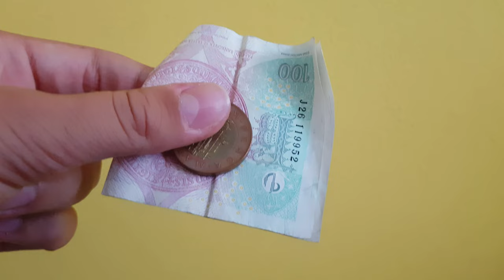jak cestovat low budget po ČR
vybavení
samsung s8
zhiyun smooth X